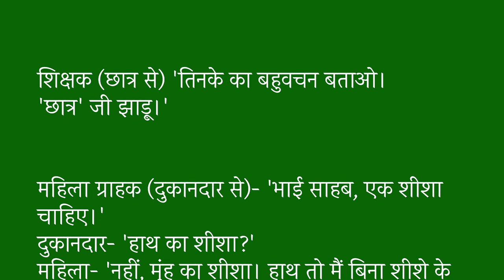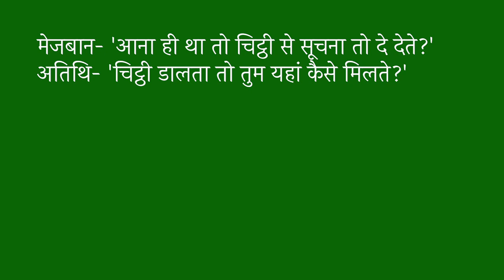Hindi Chutkule21 | Hindi ke Mazedaar Chutkule (हिंदी के मज़ेदार चुटकुले)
Hindi ke Mazedaar Chutkule (हिंदी के मज़ेदार चुटकुले)
HindiAfsane : मज़ेदार हिंदी चुटकुले By Savita Dahiya
HindiAfsane  | HindiChutkule21 | Hindi ke Mazedaar Chutkule(हिंदी के मज़ेदार चुटकुले)

सआदत हसन मंटो की कहानियां सुनने के लिए इस लिंक पर क्लिक करें:-Listen other storied of Sadat Hasan Manto

मुंशी प्रेमचंद की कहानियां सुनने के लिए इस लिंक पर क्लिक करें :-(Listen other stories of Premchand )

यशपाल की कहानियां सुनने के लिए इस लिंक पर क्लिक करें :-(Listen other stories of Yashpal)

हिंदी के मज़ेदार चुटकुले सुनने के लिए इस लिंक पर क्लिक करें :-(Listen other Mazedaar Chutkule)

रबीन्द्रनाथ टैगोर की कहानियां सुनने के लिए इस लिंक पर क्लिक करें :-(Listen other stories of Rabindra Nath Tagore)